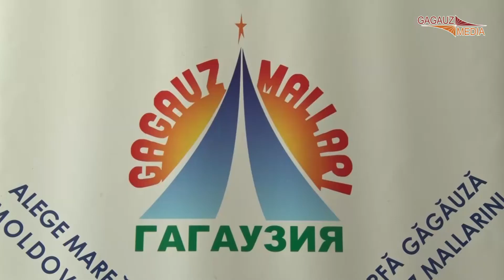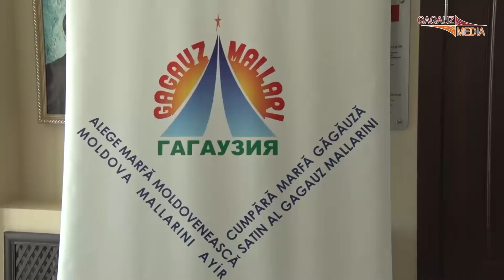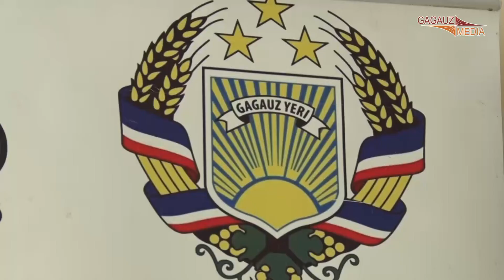Чебан: Предпринимаются действия, чтобы «Gagauz malları» стал узнаваемым брендом